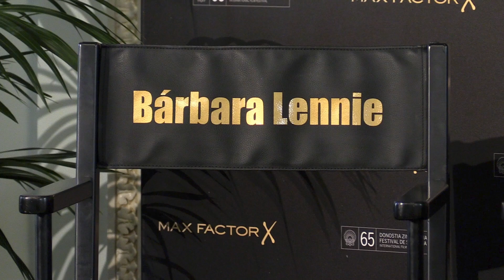Bárbara Lennie, la más guapa de San Sebastián | Qué me dices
La actriz ha recibido el premio Max Factor al rostro más bello en el marco del 65 Festival de Cine de San Sebastián.